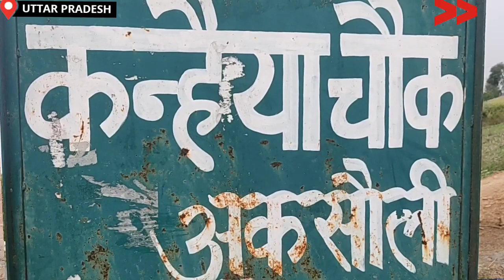शौचालय के अभाव में खुले में शौच को जाती उत्तर प्रदेश की महिलाएं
मिर्ज़ापुर जिले के पहाड़ी ब्लॉक के अक्सौली गाँव के यादव बस्ती में शकुन्तला देवी सहित 25 लोगों के यहाँ अभी तक शौचालय ना होने से इन लोगो को बहुत परेशानी का सामना करना पड रहा है

Community Correspondent Anita Bharti reports from Mirzapur, Uttar Pradesh for Video Volunteers.  Learn more about Anita Bharti and see other videos of hers